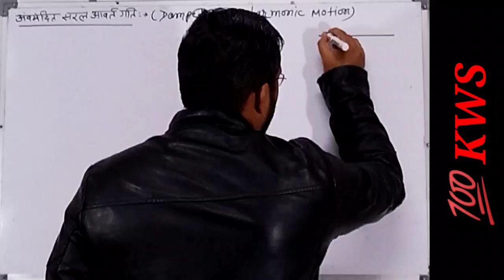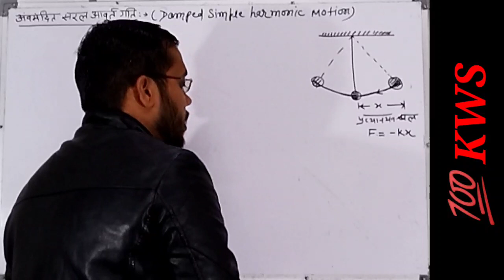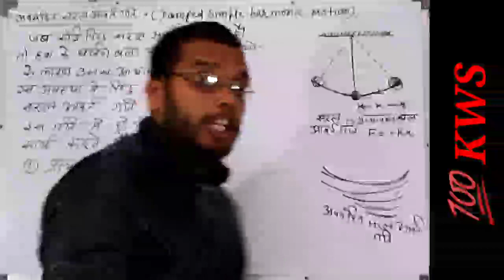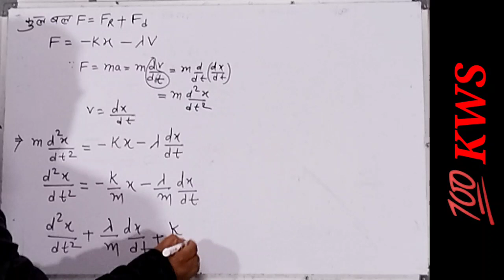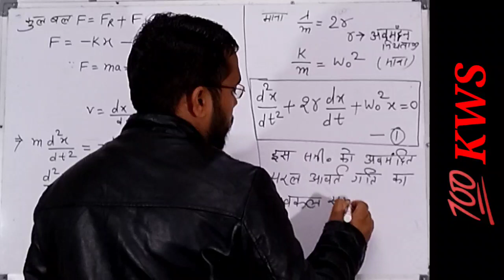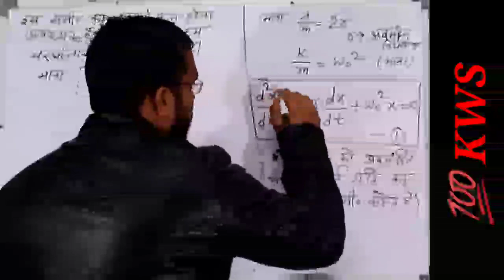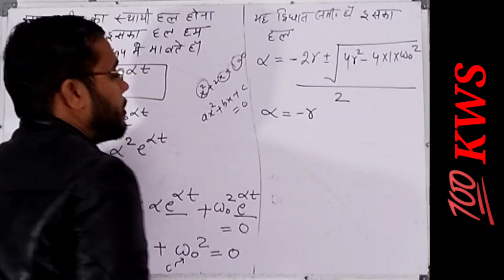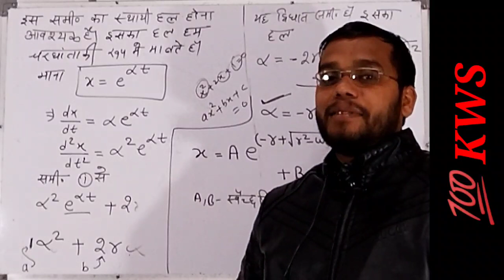damped simple harmonic motion/ part-1/b.sc first year physics